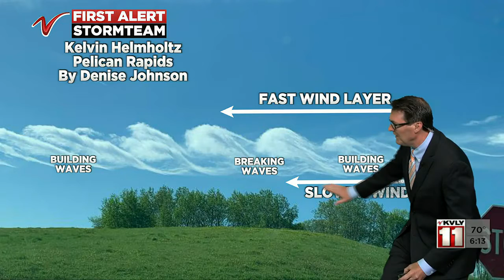600PM Weather June 02